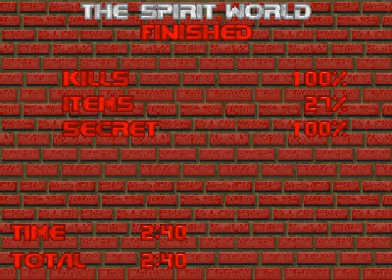[Doom II] The Twilight zone Map 28 "The spirit world" UV-max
Wad: Doom2.wad
Wad name: Doom II: Hell on earth
Pwad: twzone.wad
Pwad name: The twilight zone
Map: 28
Skill: 4
Category: UV-max
Exe: Prboom-plus 2.5.0.8
Time: 2:40

DSDA record is 2:14 by Andy Olivera (TAS) (first release)

Comments:
I played this map three times: with Invulnerability, without
Invulnerability and with Invulnerability again (this one)
I decided to make this vid because I wasn't satisfyied at all
with my previous time (which was 2:57) using Invulnerability
I centainly can say my play-style was crap back then!
Deffensive, slow, lack of control of movements, and so on...
I also can say I improved my skills nowday as much as being
capable to survive in PL2 maps and think on records rather
than demos themself, anyway as for the demo I was slow in some
points yet but I choosed to use BFG instead SSG or RL which
made me save some seconds, I think I'm skilled enough to think of
lowering this time by almost 20 or 30 seconds now but i'll require me
to avoid grabbing some useless arms, and use a lot more BFG.
Cyberdemons aslo has to work well in order to be caught with
guard down and kill them all with 5 or 6 shots of BFG if possible,
as for Barons of hell, I think kill them all with 4 shots is optimal.